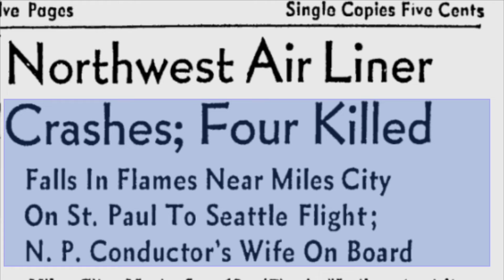Air Florida 90, SAS 933, Northwest Flight 1 and YA-DAB memorial.